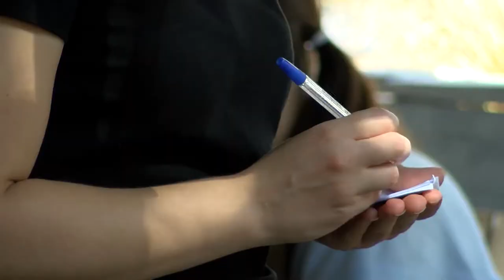W upał ochłodzisz się gorącym napojem lub jedzeniem?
Wypowiedź: Grzegorz Łapanowski, ambasador projektu „Mokotów na widelcu”.

W krajach, w których jest bardzo gorąco często jada się i pije rzeczy, które są gorące. W Maroku klasycznym napojem jest gorąca herbata miętowa z cukrem. Czy ciepłe potrawy i napoje przynoszą ochłodę?

- Ten paradoks, z tego co wiem, polega na tym, że jeśli zjemy coś ciepłego to ta różnica temperatur jest trochę mniejsza. My odczuwamy niższą temperaturę. Czy tak jest? Nie wiem. Wydaje mi się, że warto pamiętać o tym, że nasza dieta powinna uwzględniać ciepłe posiłki. Wcale nie jest tak, że gdy jest upalny dzień to cały czas powinniśmy jeść lodowate jedzenie. Chociaż dobry chłodnik i lody to fajna rzecz – mówi newsrm.tv Grzegorz Łapanowski, ambasador projektu „Mokotów na widelcu”.